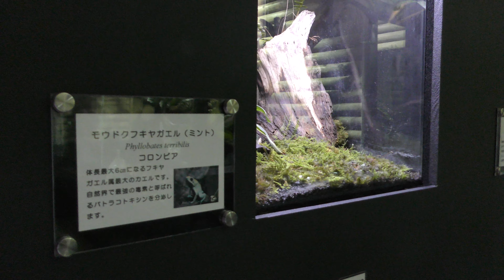モウドクフキヤガエル（ミント） (体感型カエル館 kawazoo【カワズー】) 2019年9月30日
モウドクフキヤガエル（ミント） (体感型カエル館 kawazoo【カワズー】)

□ モウドクフキヤガエル
英名：Golden poison frog
学名：Phyllobates terribilis

■ 撮影場所
KawaZoo (静岡県)
KawaZoo